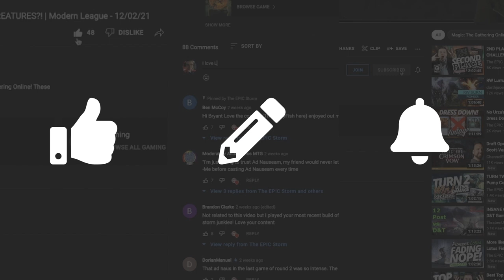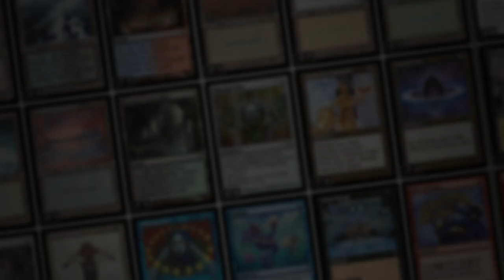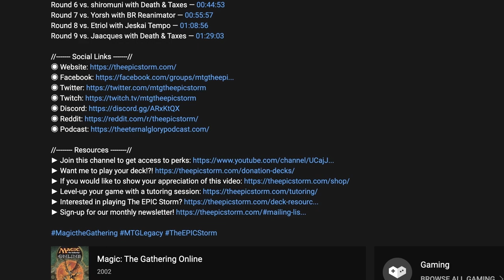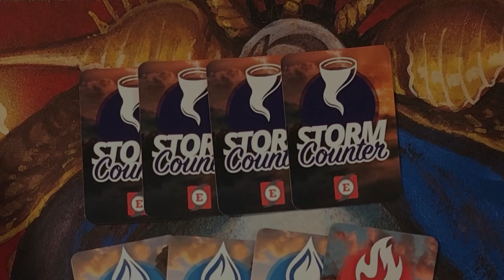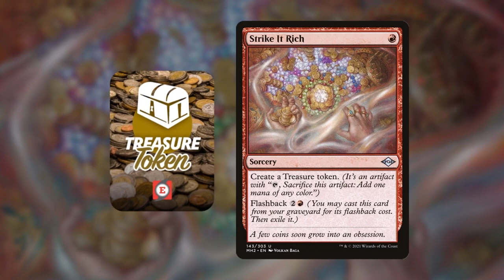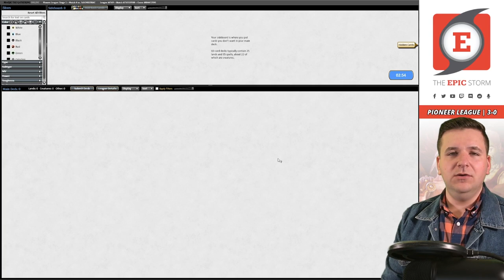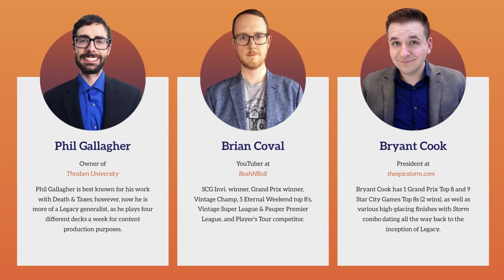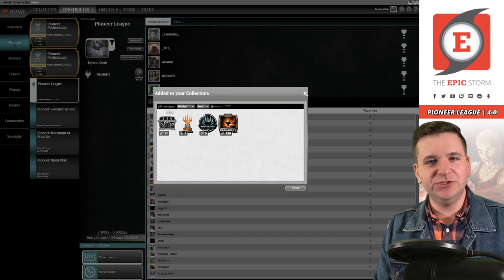🏆 UNDEFEATED TROPHY 🏆 Turn 3 WINS! MTG Pioneer Neoform w/ Velomachus Lorehold | Magic: The Gathering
Bryant Cook wins and 🏆 UNDEFEATED TROPHY 🏆 with Delve-o-Machus (Pioneer Neoform) in a Pioneer League on Magic: The Gathering Online! These matches were played on: 06/27/22

Delve-o-Machus is also known as Pioneer Neoform is a deck that uses delve creatures such as Hooting Mandrills or Tasigur, the Golden Fang to put an expensive creature onto the battlefield to sacrifice to Neoform. We accelerate into these delve threats with a package of blue cards that includes Otherworldly Gaze, Strategic Planning, Taigam's Scheming, and Contingency Plan.

These blue cards mean that we can often cast our delve threats on the third turn and on that same turn play Neoform to put Elder Dragon Velomachus Lorehold onto the battlefield. We then attack with Velomachus Lorehold and use the trigger to find our Time Walk effects such as Karn's Temporal Sundering or Part the Waterveil. On our additional turn, we can use those blue effects to stack additional Time Walks on top of our library until the opponent is dead. If you're a fan of Taking Extra Turns, you'll love this deck!

⚡ Deck Tech — 00:00

// Matches //
Round 1 vs. tanzer91 with Abzan Greasefang — 00:05:40
Round 2 vs. MCM93 with Selesnya Bogles — 00:21:02
Round 3 vs. ZhengPanCHN with Mono-Blue Spirits — 00:34:04
Round 4 vs. SASORISTRIKE with Selesnya Hatebears — 00:43:02
Round 5 vs. GooseyGuy with Mono-Black Zombies — 00:49:02